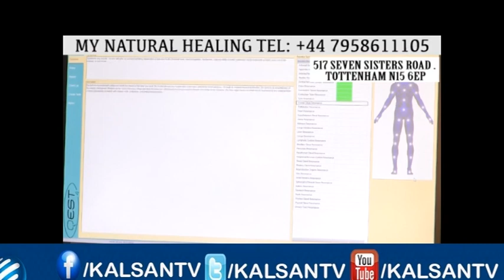DAAWEYNTA DABIICIGA - QEYBTA 1AAD 09 03 2017